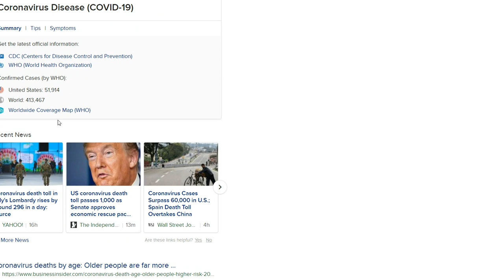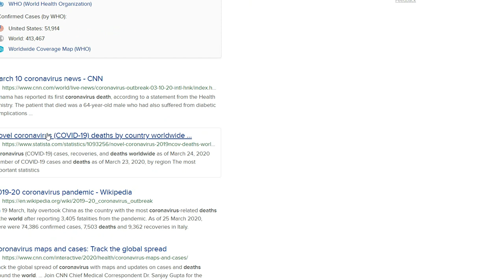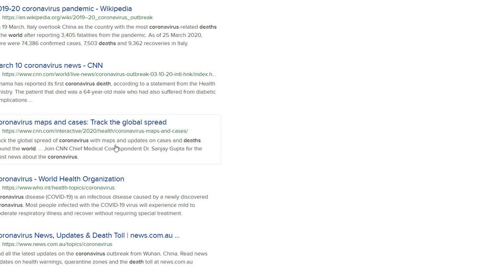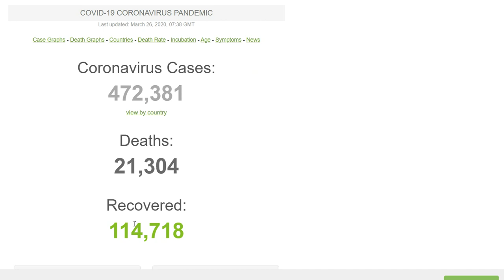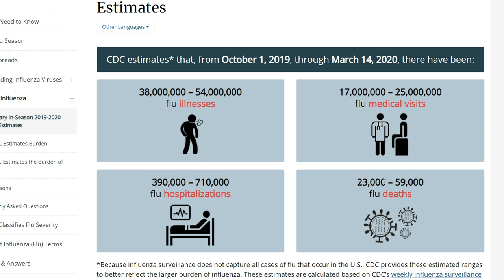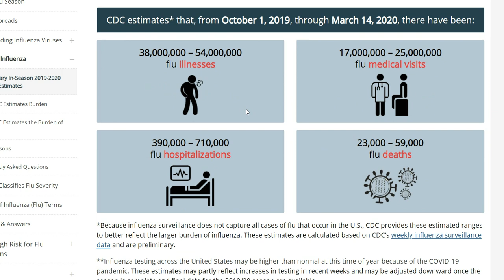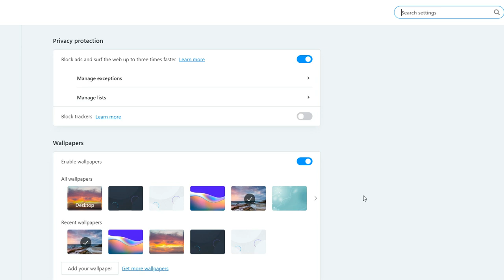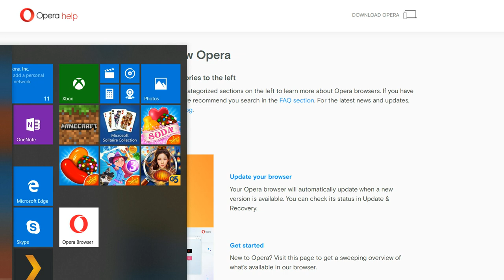Updated Numbers on 3 26 2020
What is really going on?  Corporate takeover?  New Economy?  More lying?